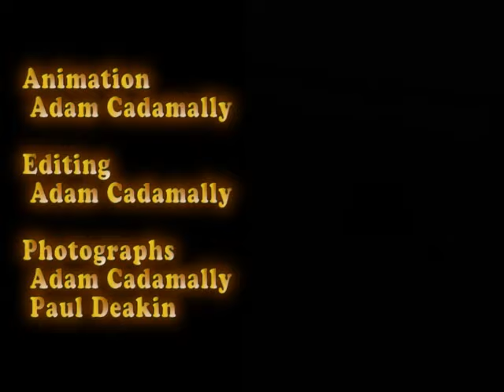Beer Tree: Making Of The Ultimate Christmas Project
The Making Of The Beer Tree (& its stop motion animation).

YouTube have removed the audio from this video.

I have had lots of messages asking for more pictures, how the bottle tree was built and how the video was made with camera motion. Originally I planned to just put together a slide show of some of the behind the scenes photos we had taken. I ended up playing about with 3D animation as well, with glass materials, cloth simulation and camera matching to a photo. This animation took well over a month to render - mainly due to the quantity of glass objects with their reflections and refractions of each other and all the wire. In fact the final sequence is a composite of two renderings - the bottom 6 layers (692 bottles) and the top 14 layers (658 bottles). This was necessary due to the enormous memory requirements preventing all 1050 bottles (plus wire) rendering together. There are a total of 17 layers to the tree with the overlapping renders aiding the composite as the bottles above, below and behind affect the rendering of the glass.

This should give you some scale and prove to those sceptical few that it was not fake .It took much more time and effort to do the 3D animation in this, than the original stop motion! And this is quite clearly CGI - compare it to the original.

Construction, Photography & Disposal.

Bottle Preparation & Post Production not included.